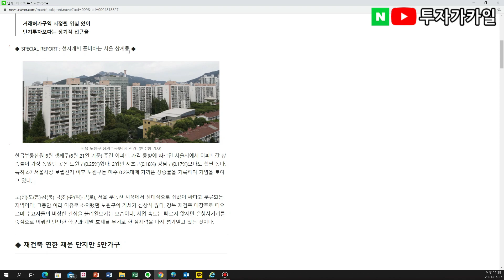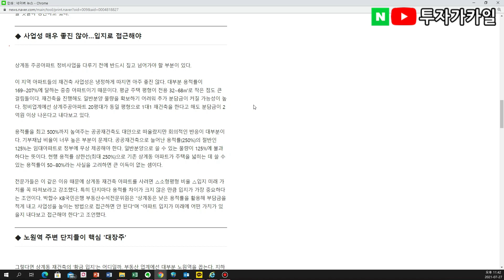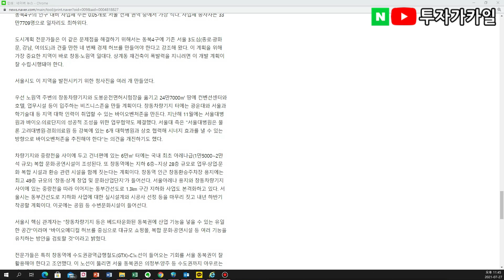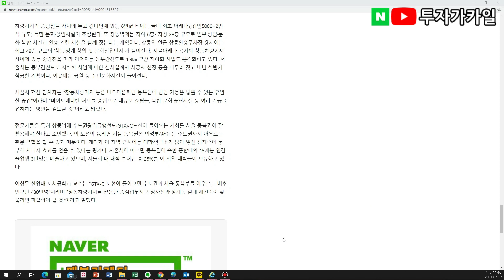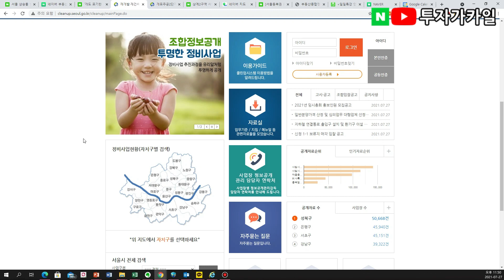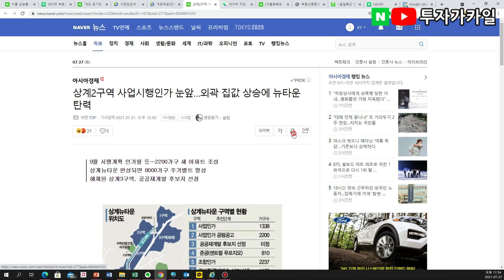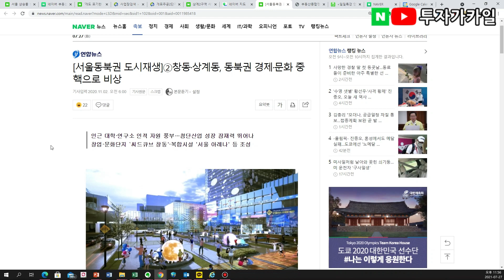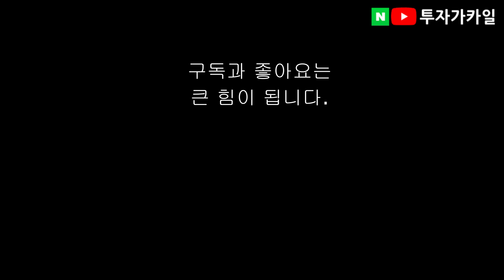실거주도 괜찮고 살다보면 재건축도 되는 아파트. 상계주공.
00:00 상계주공 재건축 기사
09:12 재건축 완료된 8단지 시세 확인
09:43 개포지구 비교
12:20 재건축 사업속도 확인하는 방법
15:05 상계뉴타운 비교
17:00 개발호재
17:17 대지지분 확인하는 방법

[투자가카일]
저서 : 월급으로 시작하는 부동산투자